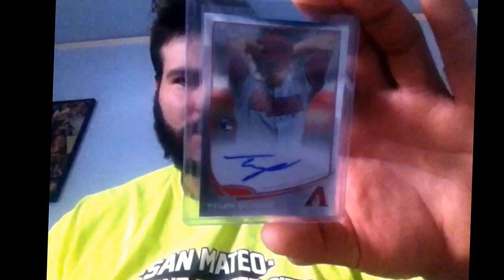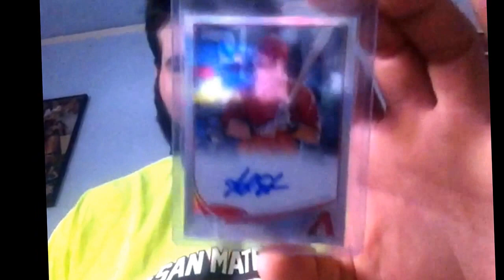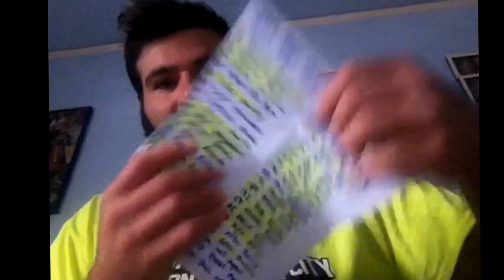2013 Topps Chrome Baseball RC Auto Set Update! Shine Mojo!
2013 Topps Chrome Baseball RC Auto Set update!